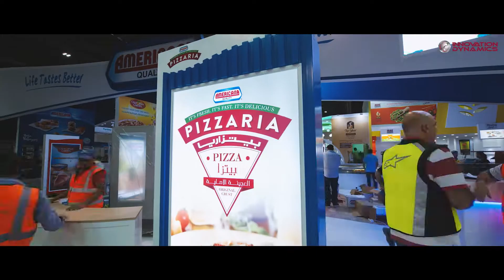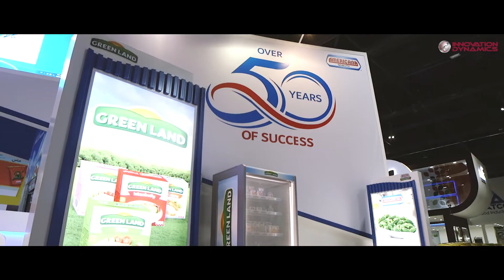Americana Exhibition Stand GulFood